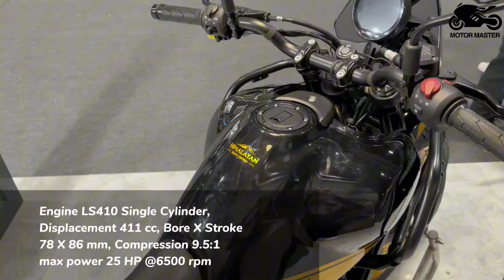10 Best 2024 Motorcycles For Older Riders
10 Best Motorcycles For Older & Tall Riders

ENFIELD HIMALAYAN
HARLEY STREET GLIDE
BONNEVILLE T 120 BLACK
SUZUKI SV 650
TRIUMPH SCRAMBLER 900
BMW RNINET URBAN GS
INDIAN FTR 1200
TRIUMPH STREET TRIPLE 675
YAMAHA RD 350 LC
BMW R 18